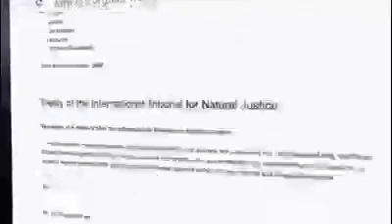The People v The State! Corruption, scandals,evil rape rings being covered up by any means possible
If there was ever a video that highlighted the evil and corruption being perpetrated by the ruling elites in the establishment then this is it. Child rape rings going all the way to the highest levels of the establishment being covered up by any means possible. It has now become The People vs the State. Stand up for the people and protest FreeTommy in London, Whitehall on July 14th.